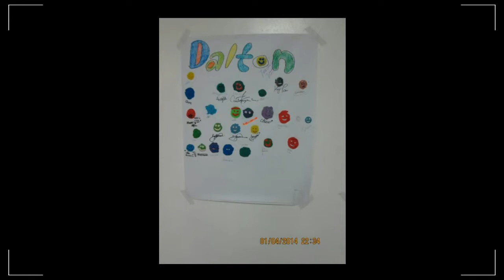Grade 6 Batch Song 2013-2014 (Atheneum School)